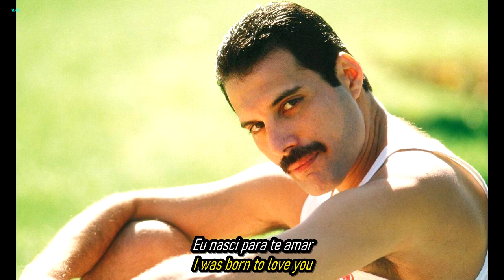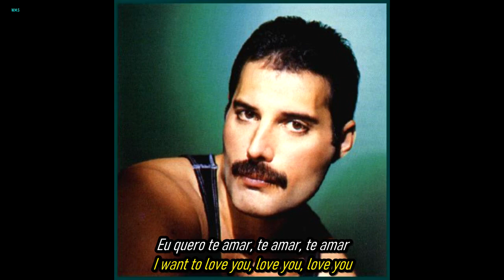Queen - I Was Born To Love You.HD.Foto Video.(Portugues-English Sub)